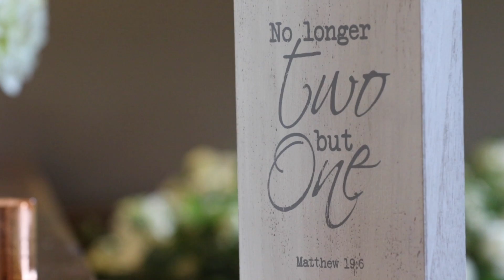STEPHEN AND CARLIE wedding SNEEK PEEK